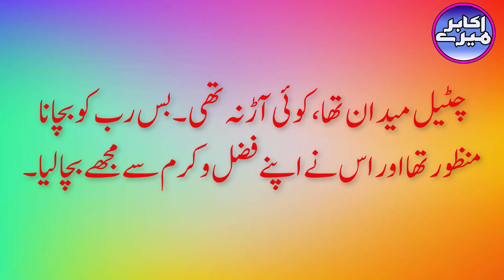Surah Yaseen Ki Fazilat || Aik Iman Afroz Waqia || Mere Akabir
Allama Qurtubi says: I was in the area of ​​Cordoba in Andalus when the enemy saw them, they were quite numerous and I was alone. On the other hand, the enemy was also looking for me. I was in a field when suddenly two horsemen came looking for me. There was no place to hide, I felt nothing, so I sat down on the low ground. Started reciting Surah Yasin and other surahs. Suddenly they both passed by me talking. Then after a while they again passed in front of me, I remained sitting in the same place. The sound of their conversation was in my earsThey were saying to each other: I think that man is a devil. Otherwise, in front of us in this field,Not visible anymore.In fact, Allah made him temporarily blind. They passed in front of me and came back. Chantel was the field, there was no cover. It was only acceptable to save the Lord and He saved me by His grace and mercy, and this is true, which Allah Who will taste it!

surah yaseen padhne ki fazilat
surah yaseen parhne ki fazilat
surah yaseen ki fazilat kya hai
surah yaseen ki khas fazilat
surah yaseen ki barkat
surah yaseen fazilat in urdu
surah yaseen parny ki fazilat